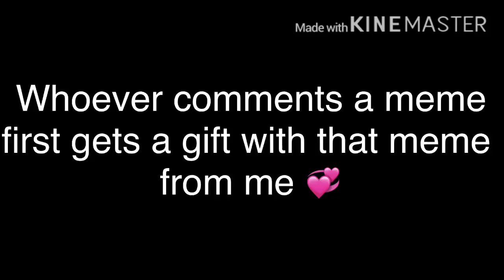;w;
Please choose a meme that I haven’t done!